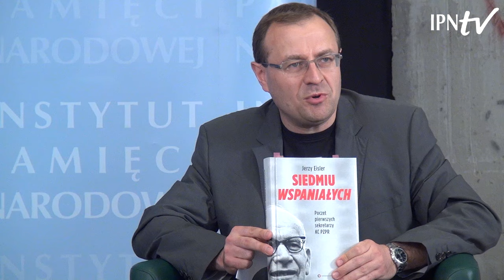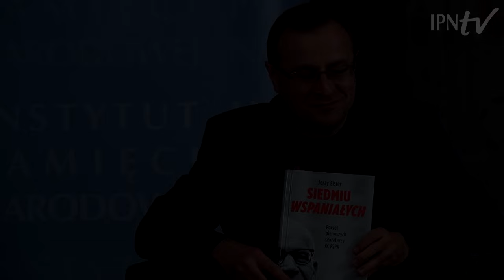IPN TV - Konfrontacje Antoniego Dudka z Jerzym Eislerem (21.05.2014)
Poczet pierwszych sekretarzy  - spotkanie z cyklu Konfrontacje Antoniego Dudka, czyli rozmowy o historii najnowszej. Gościem profesora Antoniego Dudka był profesor Jerzy Eisler, historyk dziejów najnowszych, dyrektor warszawskiego oddziału IPN, autor książki Siedmiu wspaniałych. Poczet pierwszych sekretarzy KC PZPR.